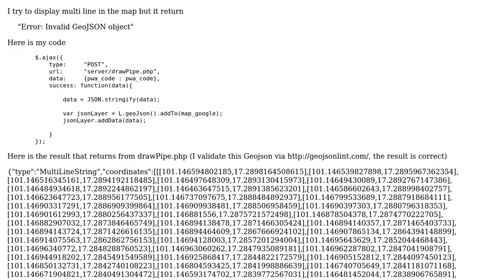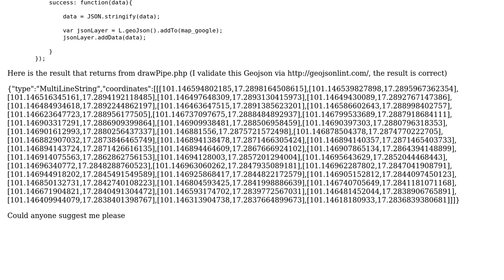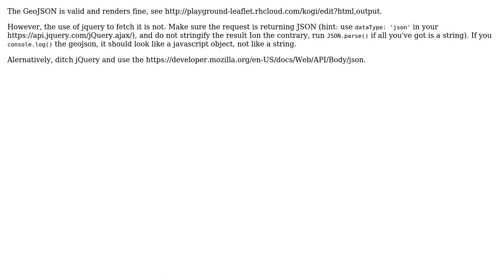GIS: Invalid Geojson when drawing multipolyline on the map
With thanks & praise to God, and with thanks to the many people who have made this project possible! You are responsible for your own actions.